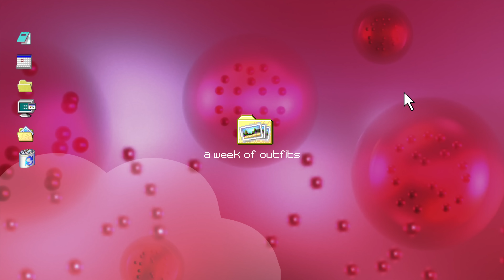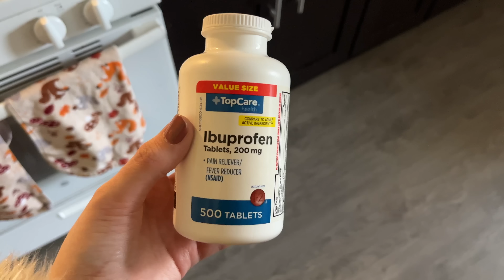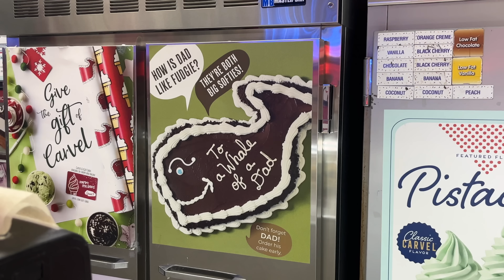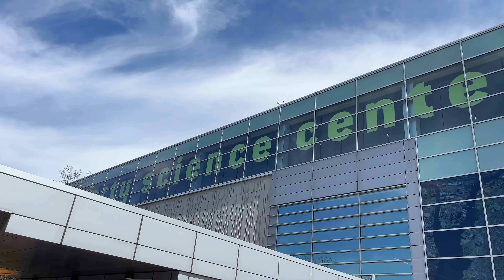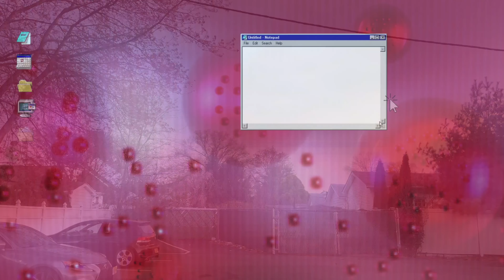a week of plus size outfits in nyc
the nyc metropolitan area counts, alright...

hope u all enjoyed this little outfits of the week with some vlogging mixed in :-) i'm not usually a vlogger but it was surprisingly enjoyable

time stamps:
0:00-0:16 intro
0:16-6:41 saturday: going to brooklyn with friends
6:41-11:28 monday: solar eclipse!!
11:28- 13:50 tuesday: a beautiful spring walk :)
13:50-16:43 thursday: therapy babyyyy
16:43-18:49 friday: getting doxxed
18:49-19:25 nj montage/outro